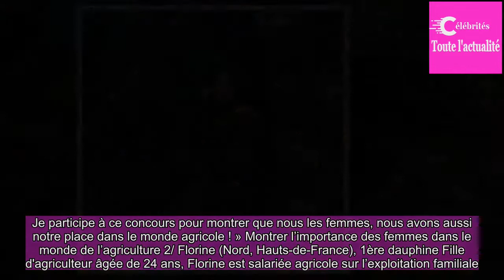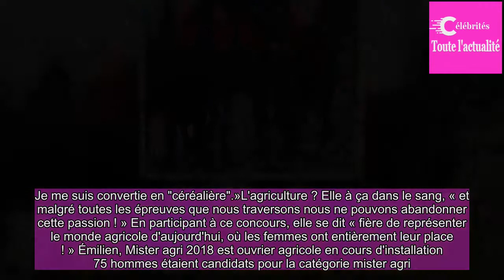Miss France 2018 est mécano agricole et mister France est agriculteur !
Oui vous avez bien lu, Miss France 2018 travaille dans le machinisme agricole.Et Mister France est agriculteur.La preuve avec ce palmarès complet de miss et mister agri 2018, dont les lauréats ont été dévoilés en même temps que les Miss France.Le palmarès a été dévoilé en même temps que l'élection o...